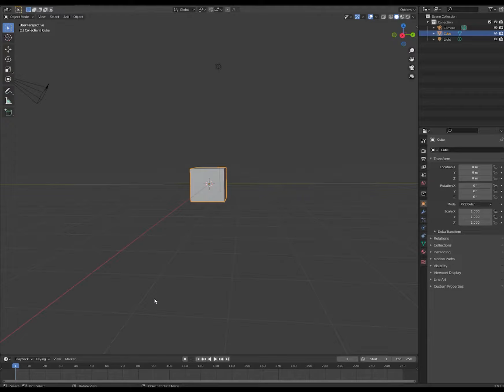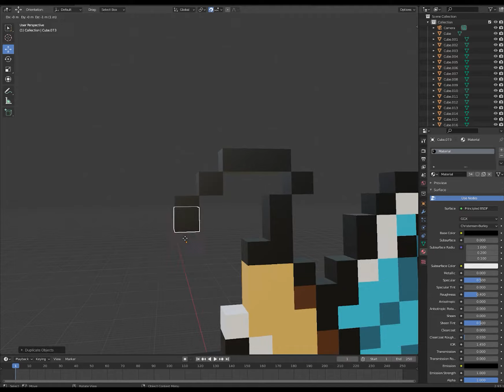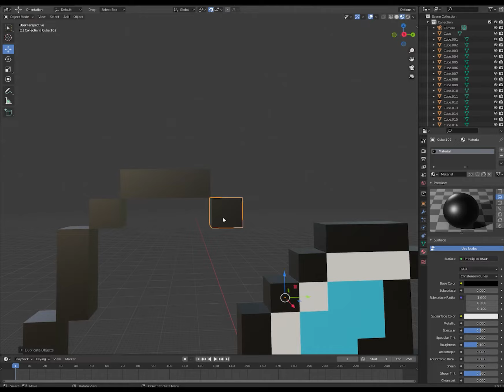Making Wartortle from Pokémon 2D to 3D!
Today is my last day of school holiday!